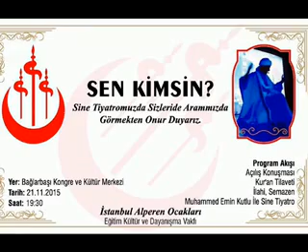müslüman türk dünyasının varolma mücadelesi fsmtv canlı yayınımız 17 kasım 2015 salı